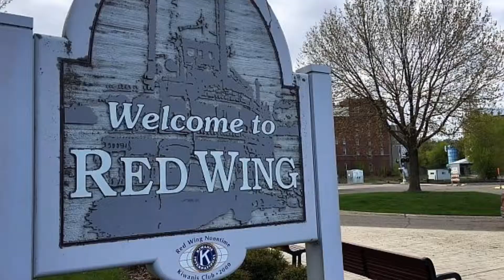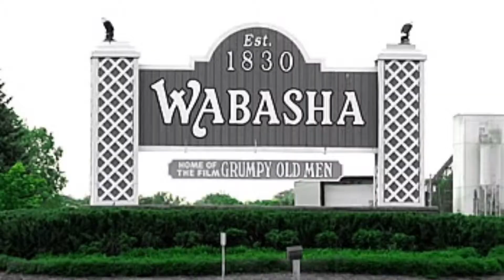The 100 Mile Garage Sale 2019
The 100 Mile Garage Sale 2019 - So excited for another adventure! Heading to Red Wing Minnesota with my Original Junking Buddy my sister Jennifer to hit the 100 Mile Garage Sale! It's an amazing junk run for sure.

Get your own junking t-shirts!

Are you a brand and want to work with me?